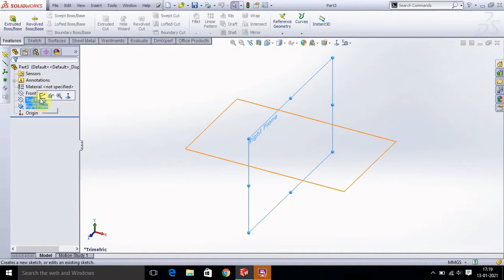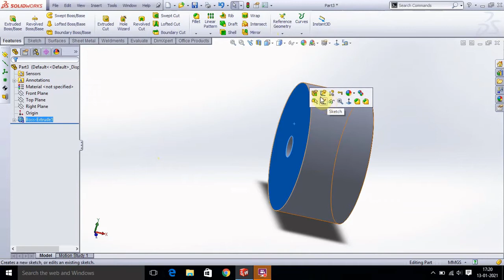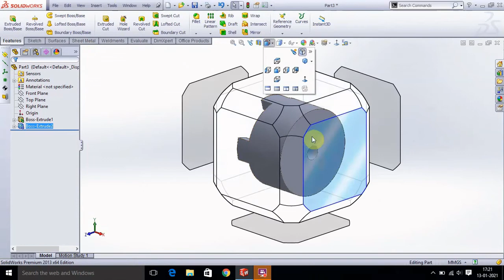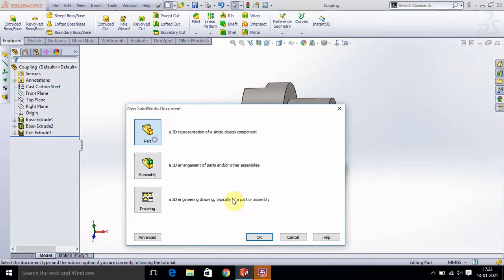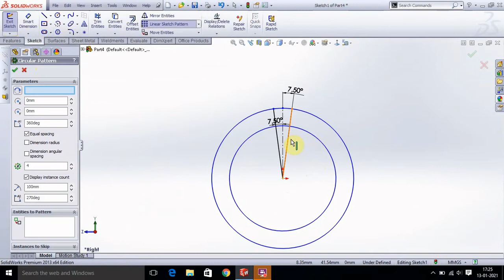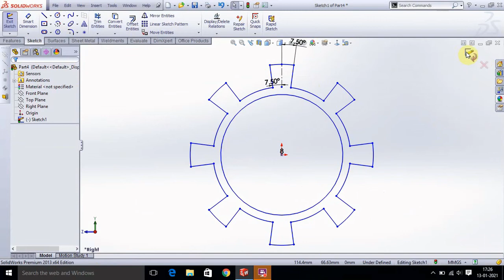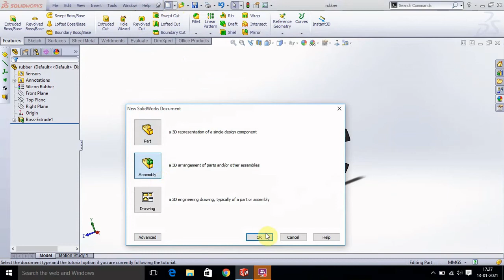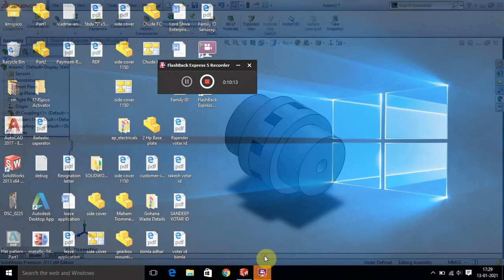Spider Coupling design in solidworks | solidworks tutorial | 3D Design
3D Design provide design in sheet metal and weldment other fabrication items